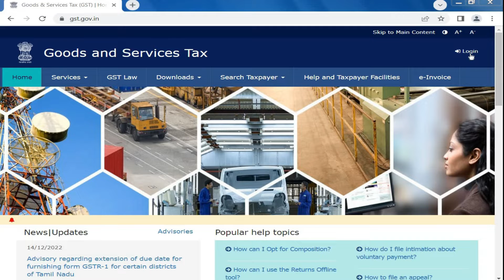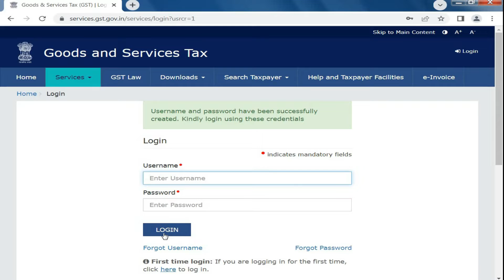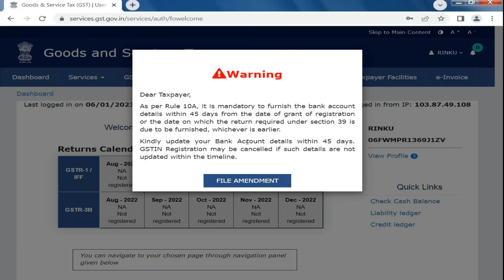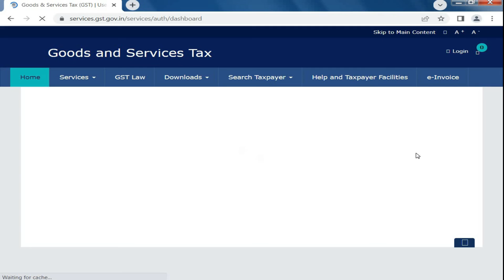GST REGISTRATION लेने के बाद क्या करें | Login ID Password Create | Bank Account Details Add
In this video you learn after getting the GST number, it is necessary to create user ID password, download GST certificate and add bank account details in GST portal. Otherwise the GST registration can be cancelled.

How to Add/Modify Bank Account details in GST Portal | GST में Bank Detail कैसे अपडेट करे